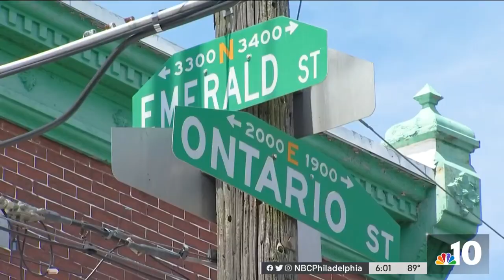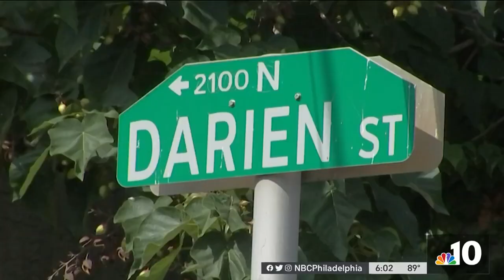3 Shootings in 90-Minute Span in Philadelphia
In a matter of 90 minutes Sunday, gunfire struck four people in Philadelphia, including a 1-year-old girl. NBC10’s Aaron Baskerville was at police headquarters following the investigations.